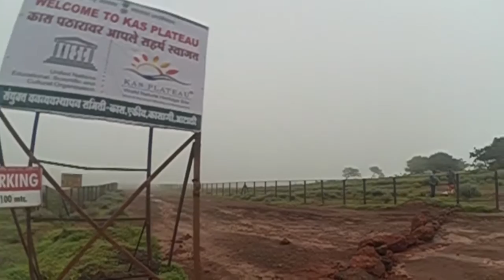Satara 3 In 1 Trip